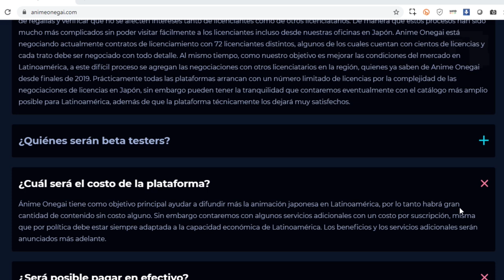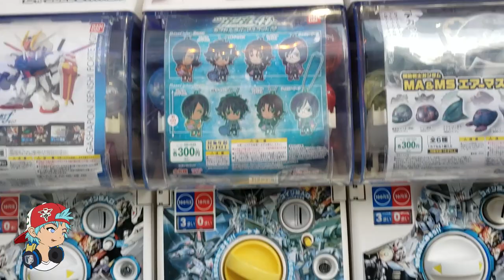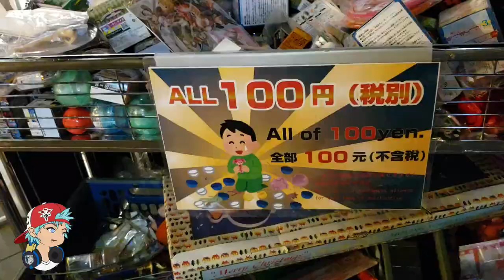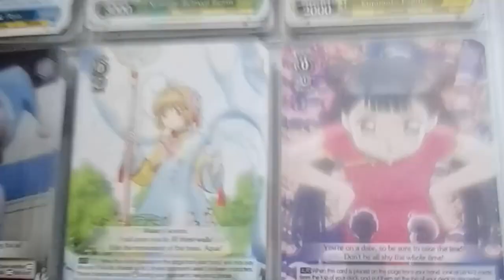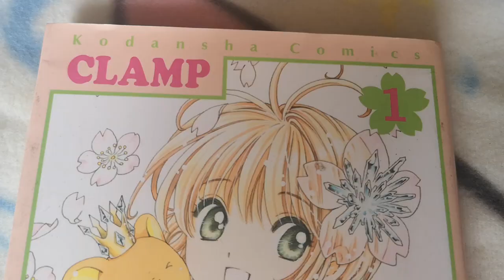YA SE DOBLAN ANIMES PARA ANIME ONEGAI | ENTREVISTA A ALE DELINT & NYAMI G.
Ale Delint y Nyami G nos responden las preguntas más frecuentes sobre la nueva plataforma de anime por streaming, Anime Onegai, para América Latina.

Curiosidades de este video:
- Gracias a Ale y Nyami G por el apoyo y sus respuestas desde Ciudad de México.